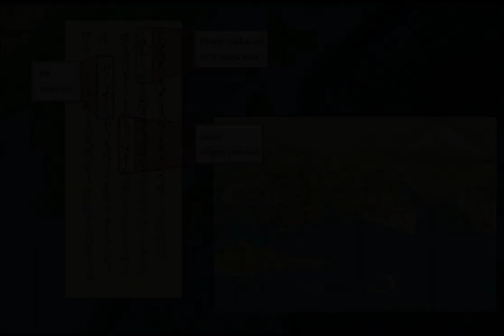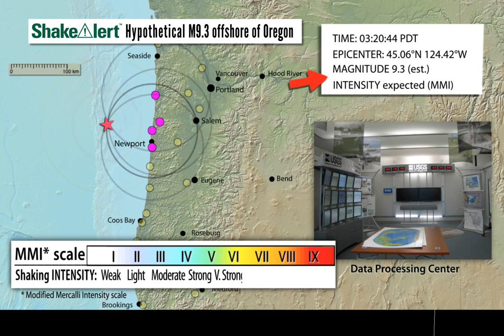Earthquake Early Warning System for the Pacific Northwest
On March 11, 2011, a devastating magnitude-9 earthquake struck off the coast of Tohoku, Japan, where the Pacific Plate dives beneath the Okhotsk Plate. On January 26th, 1700, the West Coast of the United States experienced a similar tsunami-generating megathrust earthquake. An earthquake like this will strike the Cascadia subduction zone again. How can we protect ourselves?

To download a copy of the mp4, see EarthScope / SAGE InClass